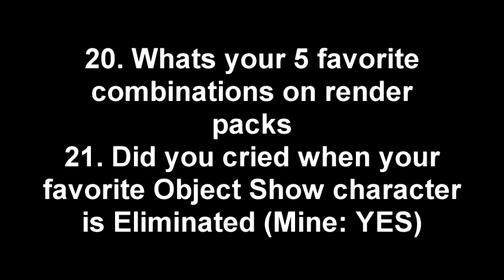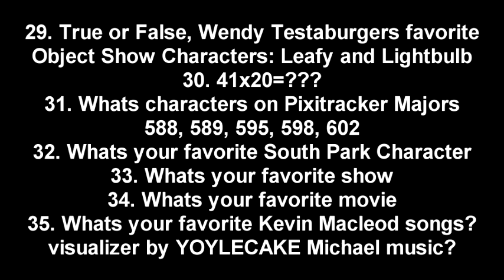Questions 1-36 (FORGOT TO UPLOAD)